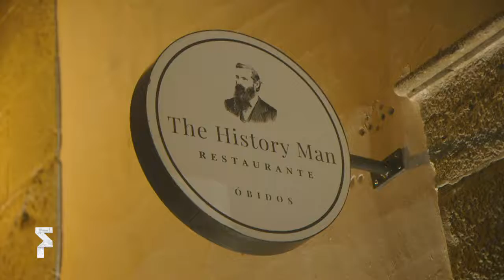OS DIAS DO FOLIO • 3 OUT. 2018